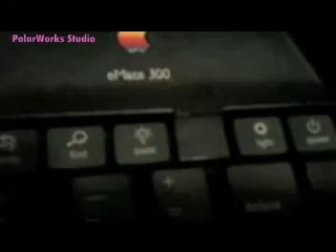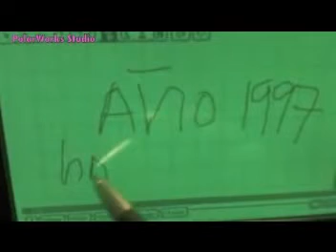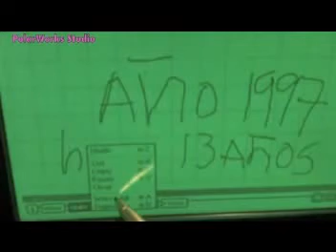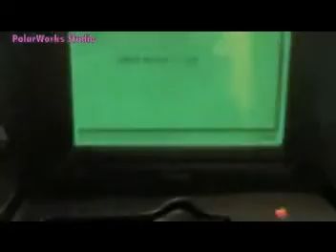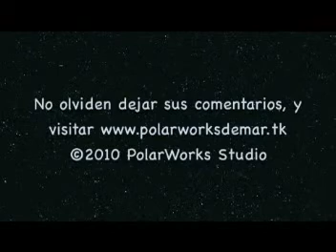Apple eMate 300 (Unboxing En Español)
Es un gusto saludarlos y gracias por ver mis videos, pues este nuevo clip es de corte Tecnológico es un clásico de nosotros los coleccionistas Macintosh o mac este es el abuela del iPhone es el eMate 300 con el Sistema Operativo 2.1 que cuando ustedes vean el video se daran cuenta por que es como una idea primitiva del iPhone, no olviden dejar sus comentarios y visitar la pagina